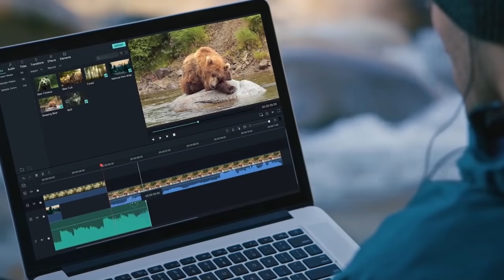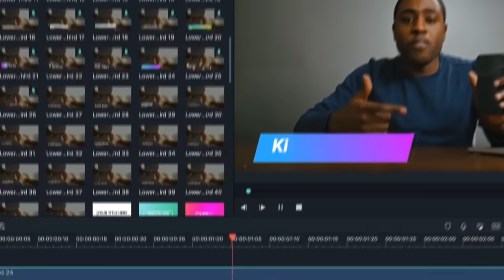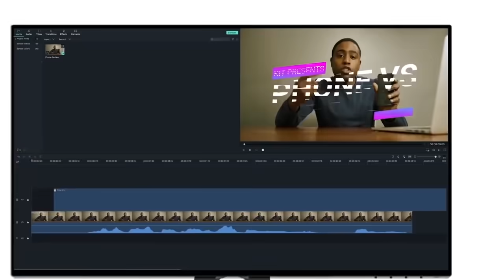7 PERSONAJES de ANIME MÁS FUERTES que el PROTAGONISTA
Miguel Mudarra.

David Ulloa